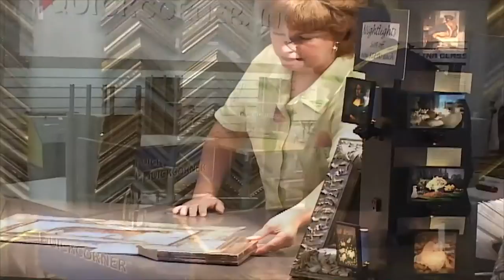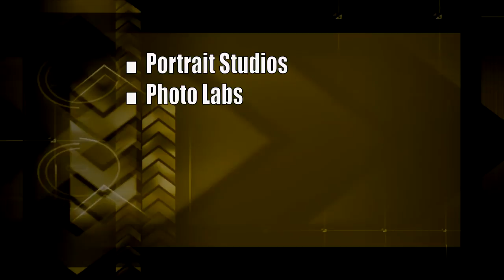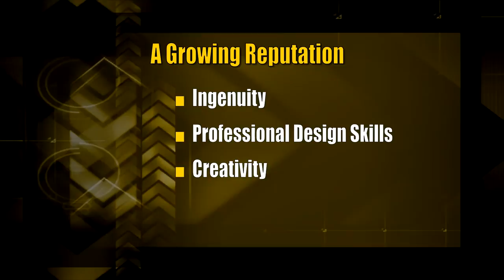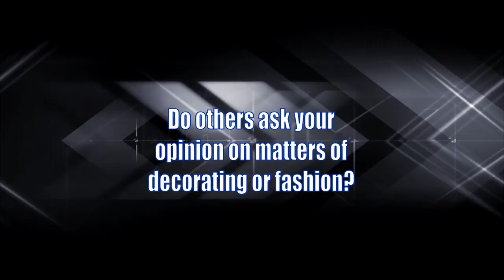How to Start a Successful Picture Framing Business 1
Description - "How to Start a Successful Picture Framing Business," is The American Picture Framing Academy's comprehensive startup guide for anyone thinking about earning profit in custom picture framing. Watch this introduction, which is an excerpt from 2-disk tutorial.